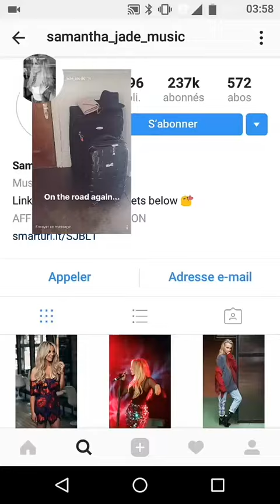30/04/17 - Samantha Jade - Instagram story